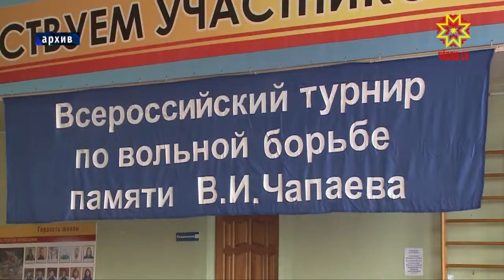Спорт залĕсене юсаççĕ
Иртнĕ пилĕк çулта ялсенчи шкулсенче 150 спорт залне юсанă. Вĕсенчен вăтăрăшне - кăçал. Юсав ирттерме çĕршыв тата республика хыснисенчен пĕтĕмпе 130 миллион тенкĕ ытла кайнă. Сывлăха çирĕплетмелли залсене юсасси çакăнпа çеç вĕçленмест - çитес çулсене палăртса хуни те чылай.